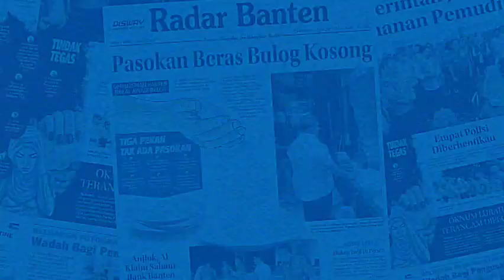Diduga Korsleting Listrik, Dua Rumah di Lebak Terbakar